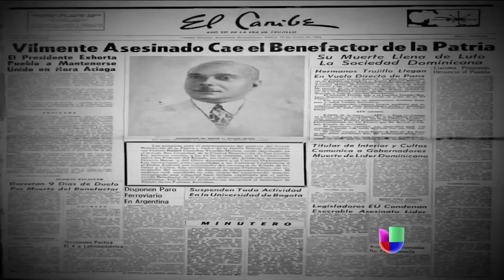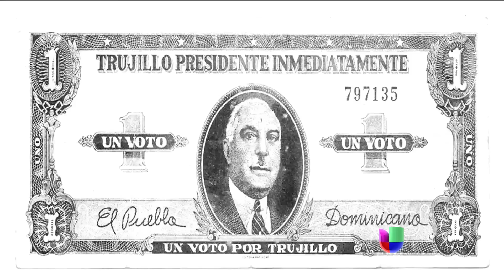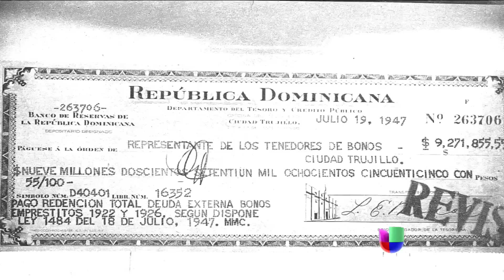Rafael Trujillo, unos lo querían, otros lo odiaban, pero todos le temían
Si los niños no se referían al dictador como “Papá Trujillo,” podían tener problemas. Mira la historia de uno de los dictadores más despiadados de Latinoamérica.